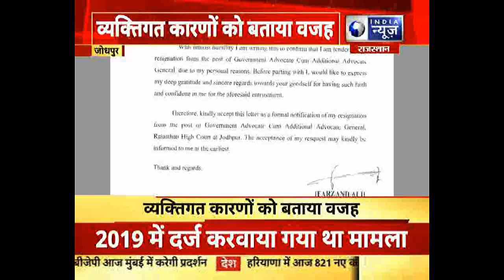जोधपुर: अतिरिक्त महाधिवक्ता ने दिया इस्तीफा, व्यक्तिगत कारणों को बताया वजह